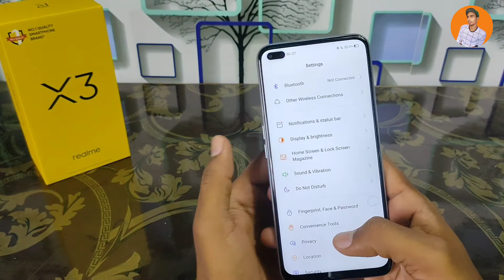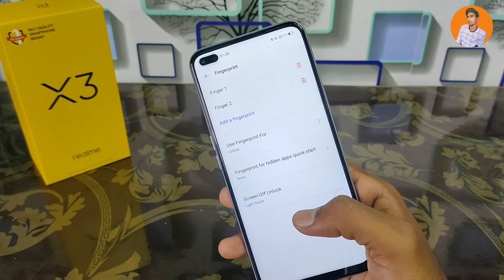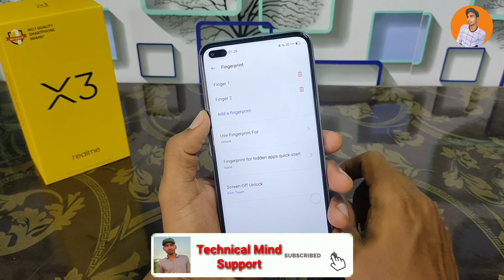How To Set Fingerprint in realme X3 || Setup Multi pal Fingerprint in realme X3